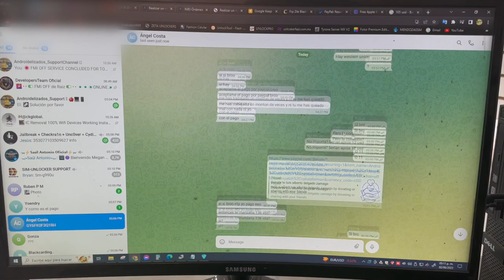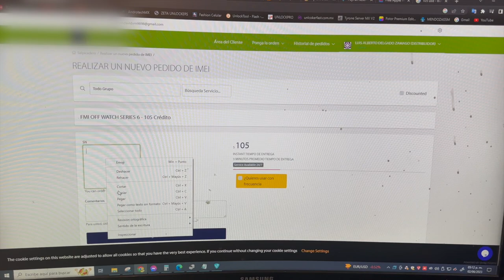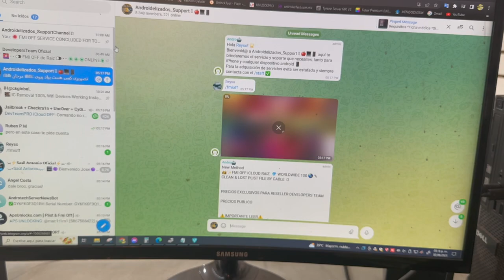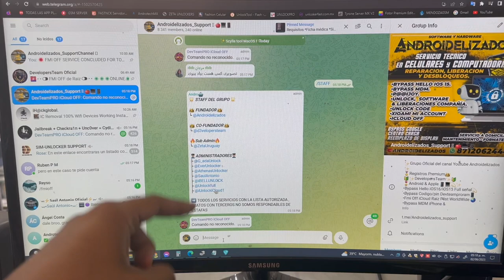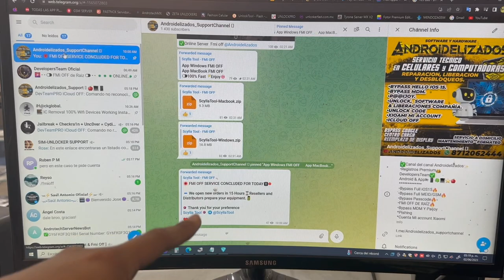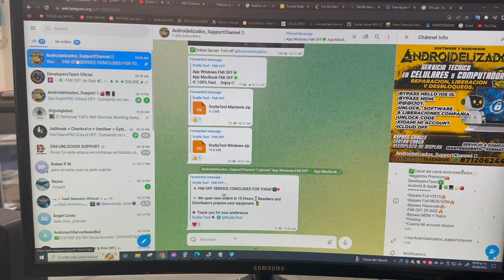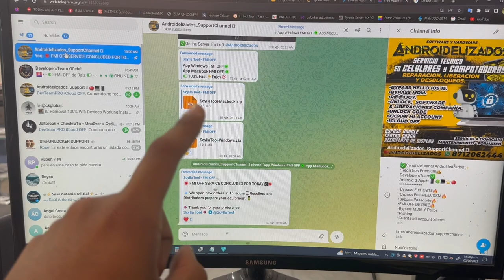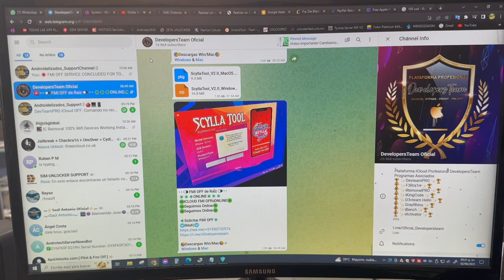FMI OFF iCloud Raiz Apple Watch | iPad All Modell | iPod Touch by SN INSTANT Eliminar icloud raiz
🔥 😈⭐ CONTACTO 🔥 😈⭐

IGNORAR TAGSS
bypass ios 15 iphone x,
bypass ios 15 passcode,
bypass ios 15 windows gratis,
bypass ios 15 unlock tool,
bypass ios 15 passcode windows,
bypass ios 15 activation lock
ati bypass windows
Developers team
TeamSaul
Ati bypass DevelopersTeam
TeamATI
ZetaUnlock Team
Resellers DevelopersTeam
Fashion Celular Bypass
Android Elizados Bypass
ZetaUruguay TeamZeta
iAmMissa Unlock GabyUnlock
AlexisUnlock, LuisferUnlock, LizUnlock
DEvelopersTeam Plataforma iCloud
quitar la cuenta icloud iphone 6,
quitar la cuenta icloud,
quitar cuenta icloud macbook pro,
quitar cuenta icloud MacBook Air